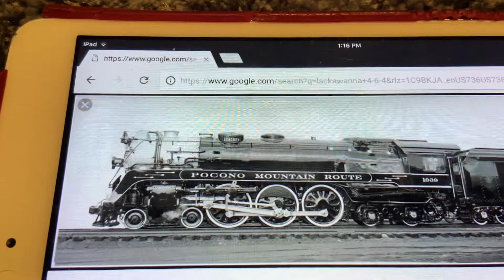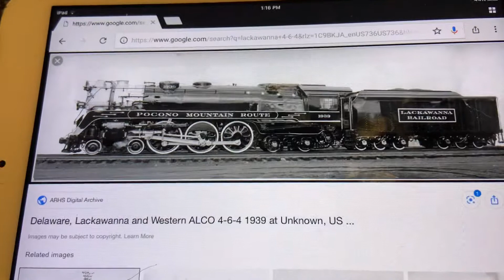Quick facts DL&W edition part 4 Lackawanna 4-6-4